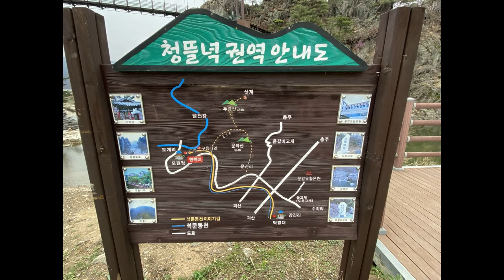철종임금이 꿈에서 본 그 곳 수주팔봉의 뷰/ Feel the Korean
예전부터 유명했지만 요즘의 차박의 성지중 한 곳
얼마전에 여기를 지나간 것 같은데
벌써 강산이 두번 변했다니 ㅎㅎㅎ